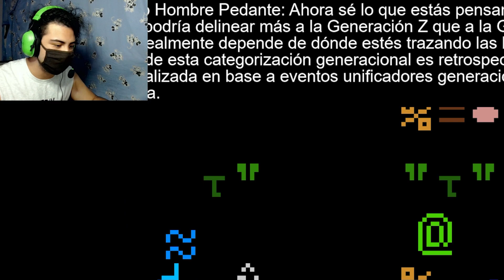He hecho rage quit 😔😓 | Jump Off The Bridge